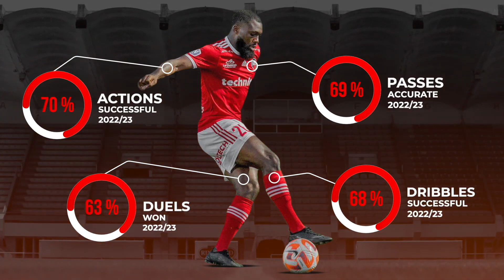Stacy Misiatu ● SO Cholet ● Midfielder/Right Back ● 22/23 Highlights